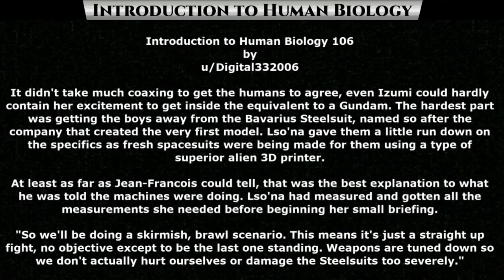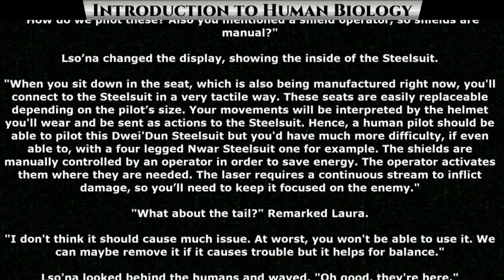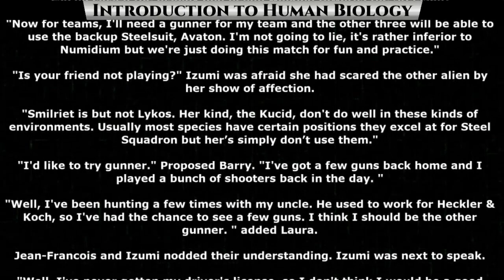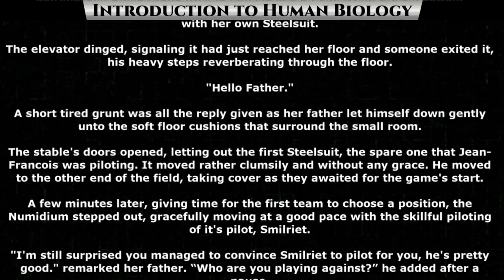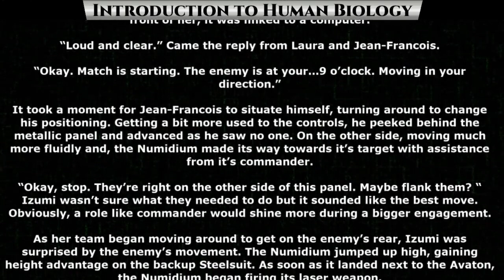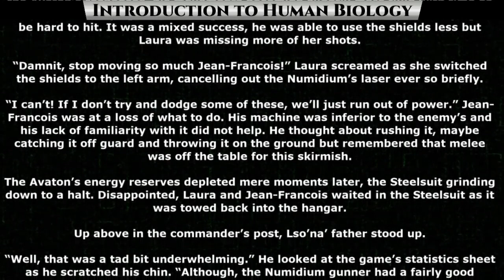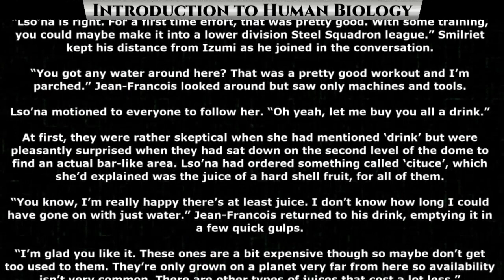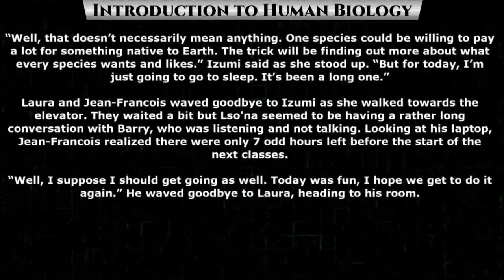Introduction to human biology Ch.7 of 10 | Science Fiction Audiobook